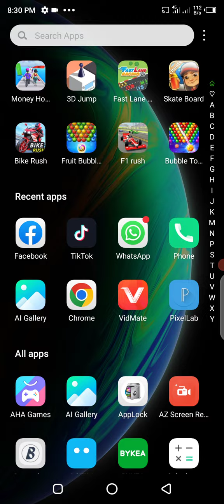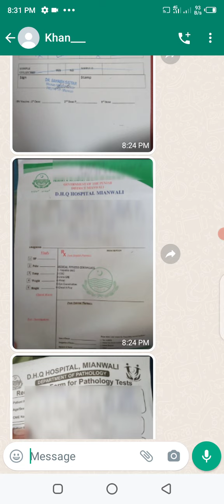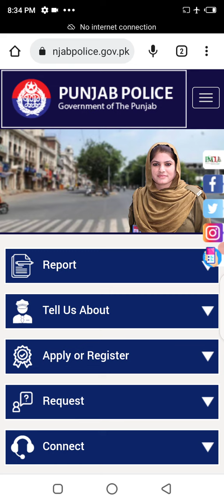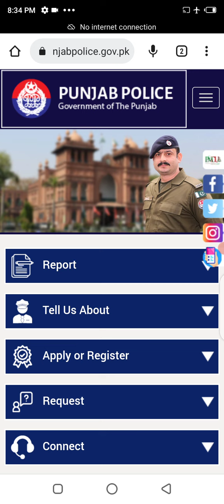punjab police medical Test || police medical Test mukamal update || punjab police final medical